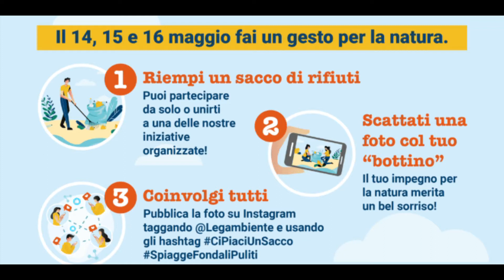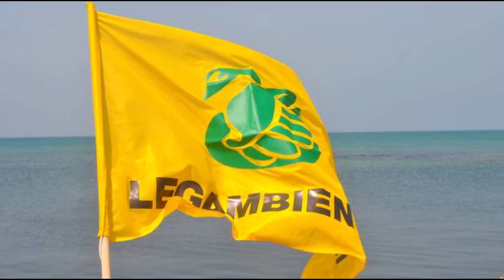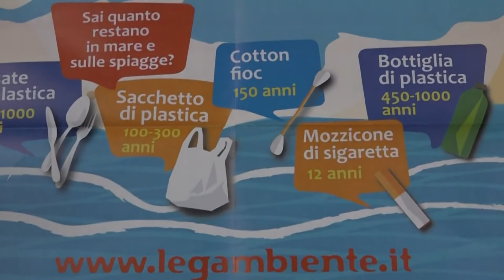LEGAMBIENTE CALABRIA MONITORAGGIO E APPUNTAMENTI